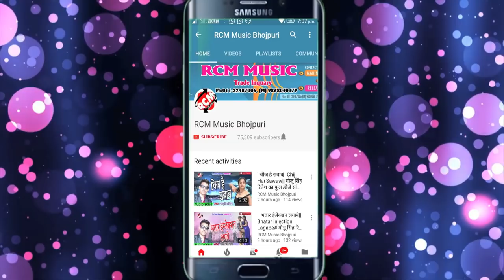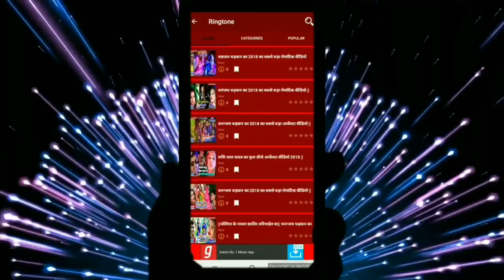विकाश यादव का 2019 का फुल डीजे होली सांग || बलम के टूट गईले पिचकारी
Title:  BALAM KE TUT GAILE PICHKARI
Singer: VIKASH YADAV
Lable: RCM Music
Lyrics: RAKESH YADAV
Video Director:
DOP: